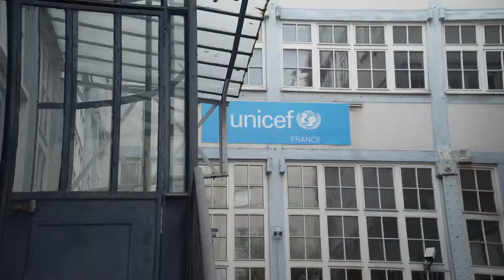Transparency Tuesday Episode 1 - UNICEF und Zugang zu Wasser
Bei Volvic haben wir nichts zu verbergen. In unserer TransparencyTuesday Reihe möchten wir euch offen und transparent über verschiedene Tätigkeiten und Partnerschaften von Volvic informieren. 💚
In der 1. Episode erfährst du mehr über unsere langjährige Partnerschaft mit @unicefdeutschland und das gemeinsame Projekt in Madagaskar.